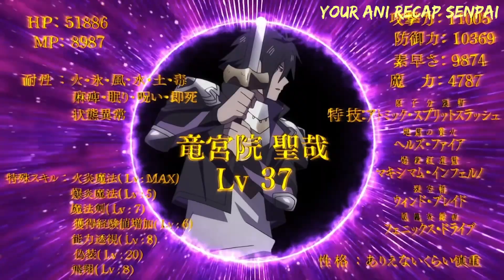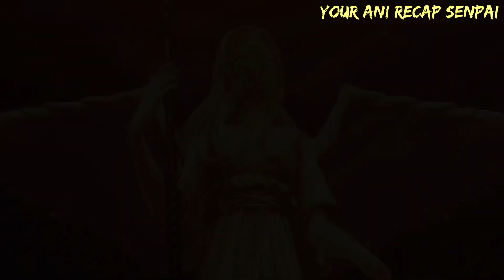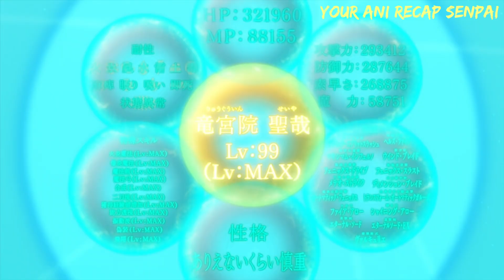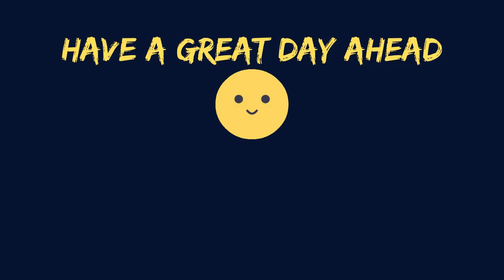Goddess Accidentally Summons a SS-Rank Hero Who is Stronger Than Gods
Anime Recap | Goddess Accidentally Summons a SS-Rank Hero Who is Stronger Than Gods

Summary:
A beautiful Goddess is required to complete an S-rank mission, where she have to save a earth like world, Gaebrande from the Demon King. For which she summons a overpowered hero. But the catch is, the hero is too cautious. Even when the Goddess offers the food she has made, he told her to eat it first. Just to make sure it's not poisoned.😑